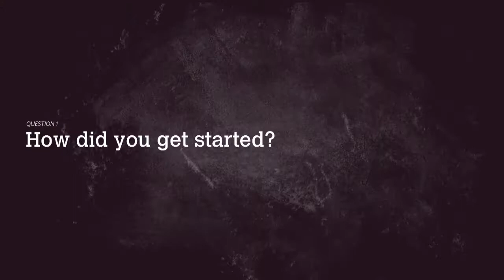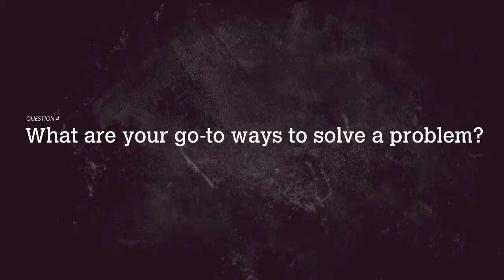Feature Jack Twachtman HD